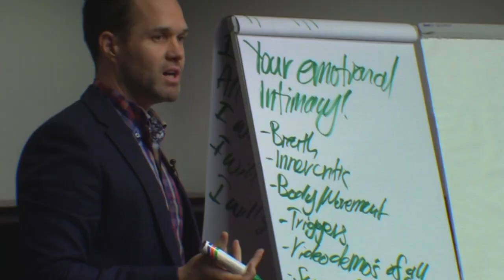The Journey That Changed My Life. Matt Lavars | The Coaching Institute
Come on a drive with me to my interview and photo shoot with The Advertiser Geelong, the biggest regional paper in Australia!

This is such a humbling moment for me, coming from Geelong, doing drugs, getting into trouble and heading in a bad direction, to becoming a student at The Coaching Institute, then head trainer being able to help change the lives of so many.  Come a long a share this milestone with me :)